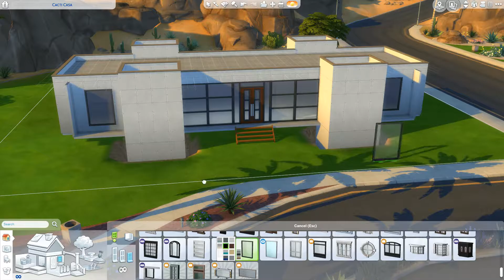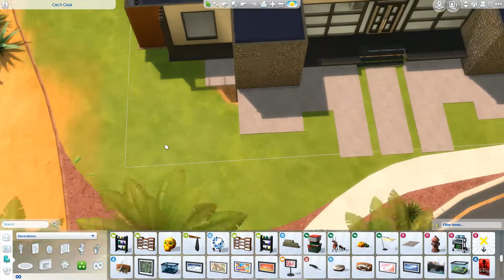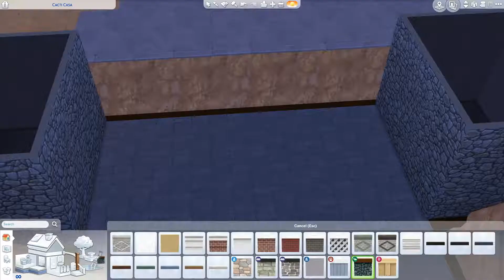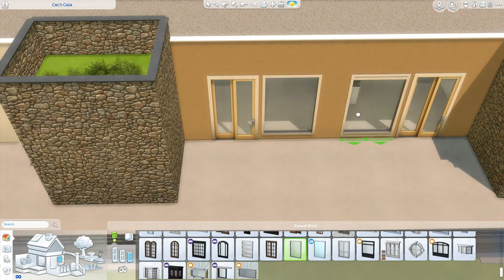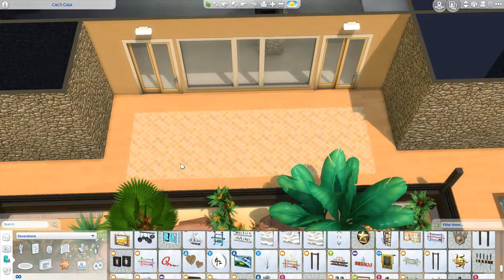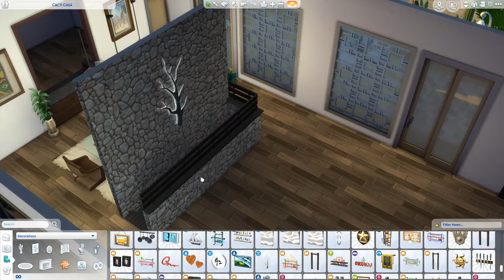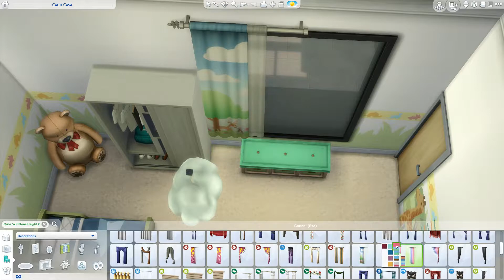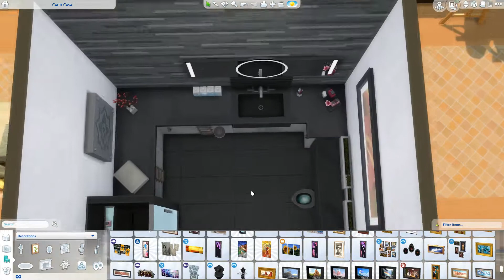FLOATING HOUSE | Sims 4 | Speed Build | No CC | Mid Century Modern | Retro Re-Build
Hello Simians and welcome to FLOATING HOUSE. A Retro Re-Build Sims 4 Speed Build . The house has been recreated in the sims from a Vintage Mid-Century Modern house plan. …Show more 👇

This 3 bed, 3 bath house is tastefully decorated with a retro feel. Designed with 2 parents, 1 teen and 1 toddler in mind, this house offers Open Plan living with outdoor dining, pool, Laundry, Sauna, Gym, underground parking and 2 Skill Building rooms. Enjoy ;-D X

If you have a Vintage Plan you’d like me to build, leave a Reply to the pinned comment in each Retro Re-build Video and/or send me a link via twitter

Sally 💋

**Think Builds, Think C.A.S, Think Sims**

You can find this build on the Sims 4 Gallery under the ID: ThinkSimsYT

Lot: Floating House
Size: 40 x 30
Bed: 3
Bath: 3
Value: §241,221

I've used items from the following packs, but no CC has been used:

Expansion Packs;
Get to Work
City Living
Cats & Dogs
Seasons
Get Famous

Game Packs;
Spa Day
Dine Out
Vampires
Parenthood
Jungle Adventures

Stuff Packs;
Perfect Patio
Cool Kitchen
Spooky
Movie Hangout
Kids
Backyard
Vintage Glamour
Bowling Night
Fitness
Toddler
Laundry Day
My First Pet

**Please enable the MOO on cheat before placing this build in your world**